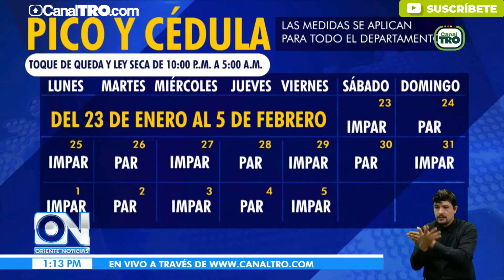Se prolonga medida de Pico y cédula en Santander